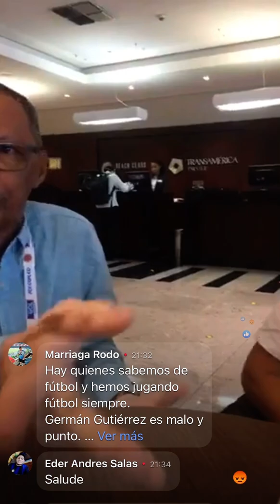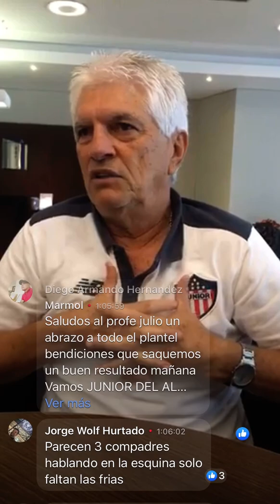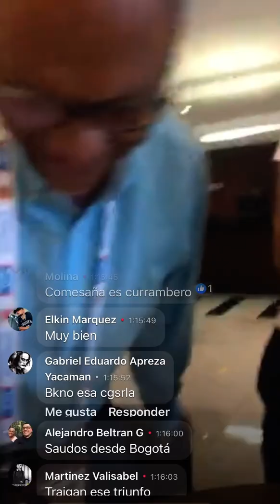Julio Comesaña en 2017, hablando de su vida, del fútbol, de su relación con la prensa y mucho más.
Una amena entrevista con Julio Comesaña en 2017, hablando de su carrera, del fútbol, de los futbolistas, de su relación con la prensa y muchos temas más.